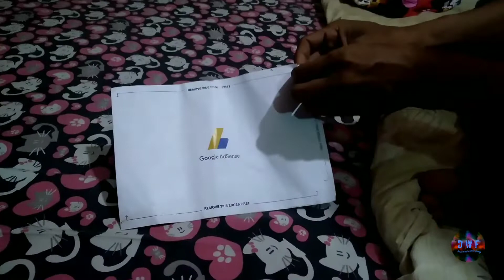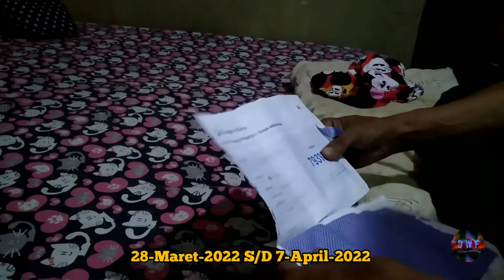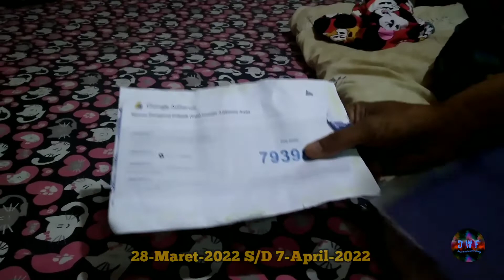Cara petugas kantor pos mengirimkan surat PIN google dengan mudah&cepat(penting cantumkan no hp)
Nomber pin yg dikirimkan oleh google adsense,itu sangat penting untuk veryfikasi alamat penerima pembayaran hasil chanel youtuber yg sudah dimonetisasi

            maka untuk itu kita harus mengisi alamat tempat tingal dan no hp yg bisa di hubungi ,dengan teliti  jelas &benar.supaya tidak ada kendala apapun dalam pengiriman surat pin dari google adsense,dan memudahkan para petugas kantor pos untuk menyerahkanya kepada sipenerima pin google.

             Sesuai pengalaman saya sebagai pemilik chanel @destinasi wisata family bogor ,hanya cukup 9 hari saja sudah bisa menerima surat pin dari google yg diserahkan langsung ketangan saya dengan cara menelpon dan ketemuan,dijalan dan tidak harus mendatangi tumah,
Itu lah infomasi cara cepat dan mudah menyerah kan surat gogle pin@destinasiwisatafamilybogor